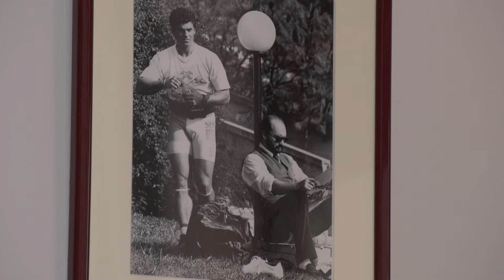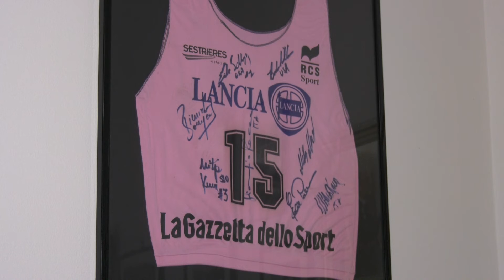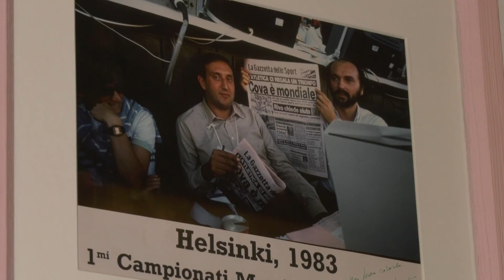Novinari i Olimpijske igre